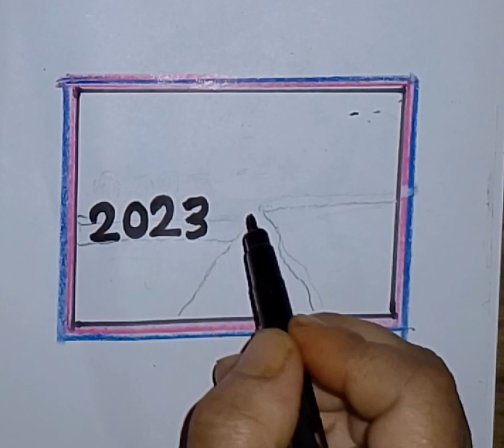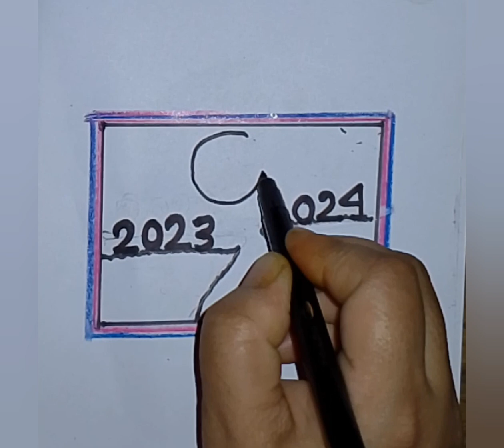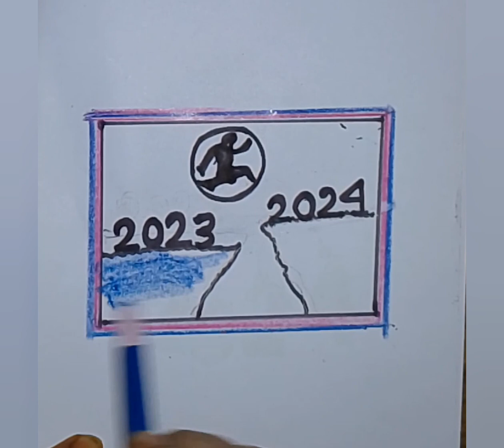New Year Drawing 2024 / Happy New Year Poster making/Easy / Step by step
Happy New Year Card drawing | New year 2024 drawing step by step| Happy New year special Drawing

How to draw a Girl celebrate 2024 || Happy New Year Drawing || Pencil Drawing || New Year Drawing

Happy New Year 2024 Drawing easy| Beautiful New year Card drawing| Happy New Year Special drawing

New year Drawing 2024 | new year drawing |Happy New year drawing easy

happy new yeardrawing,
happy new year drawing picture,
happy new year drawing art,